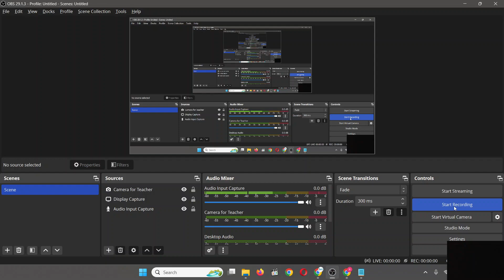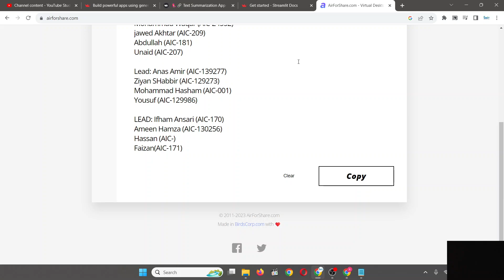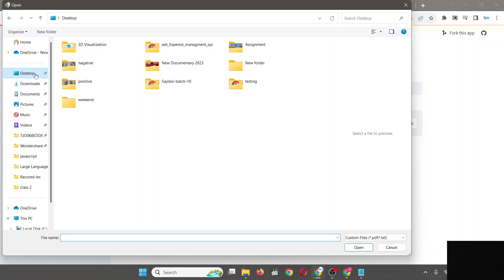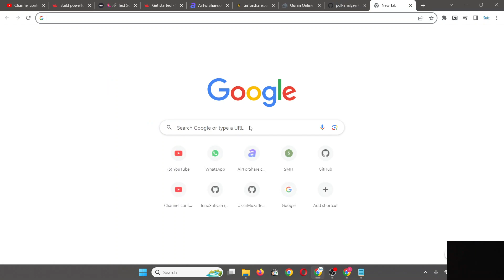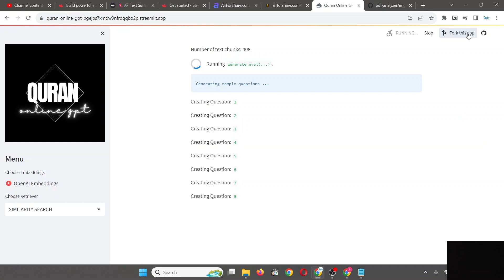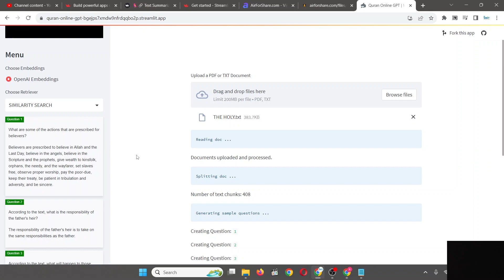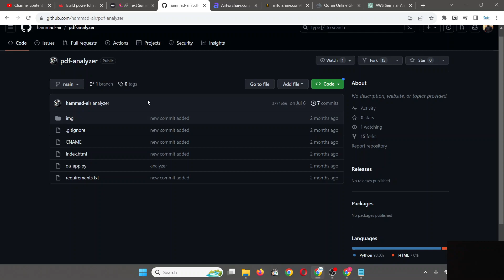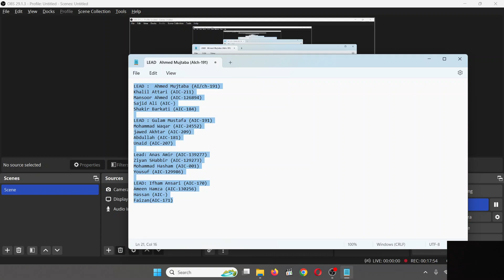Saylani Generative AI | Class # 22 part 2 Dialogflow Backend | By Sir Hammad Sheikh